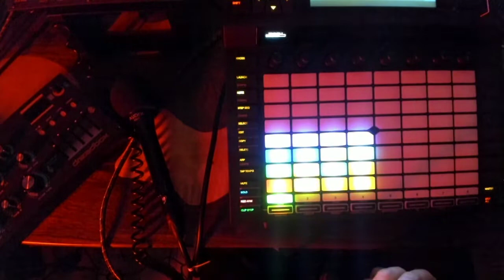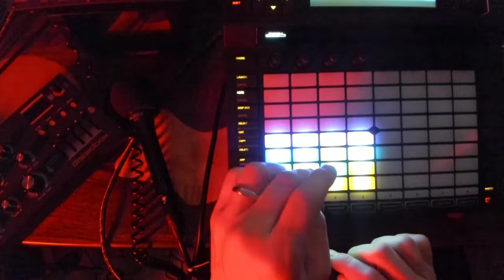Jamuary 1.18.22. Akai Force.